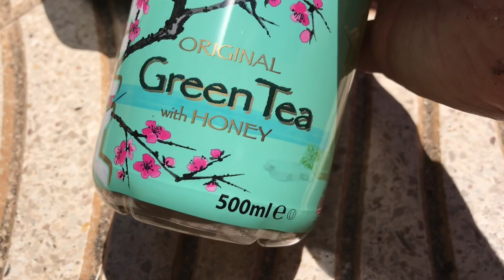23 June...Trust NOBODY ..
Plenty of people calling this out .

What’s your opinion .something clearly is going on ...